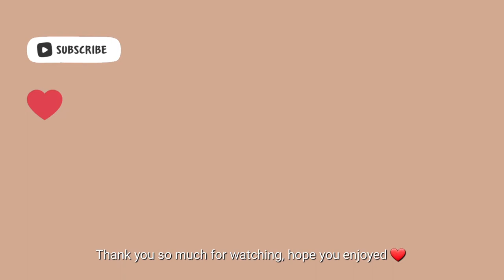SUB•VLOG Day in my life | Unboxing Turkish Lamp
Hello,

Hope you had a great weekend, join me in a day in my life video 🥰

See you again in the next video. ꈍᴗꈍ ❤

Vllo: Sunset2
Vllo: Mood